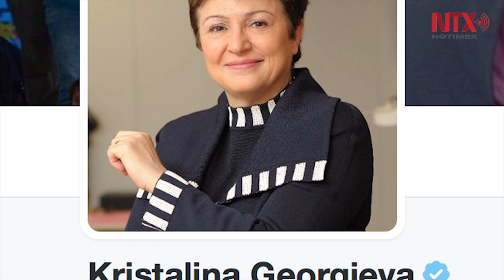Comisaría de Unión Europea anuncia candidatura a Secretaría General de ONU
La comisaria europea de Presupuestos y Recursos Humanos de la Comisión Europea, Kristalina Georgieva, solicitó un mes de ausencia para dedicarse a la campaña para suceder en el cargo a Ban Ki-moon